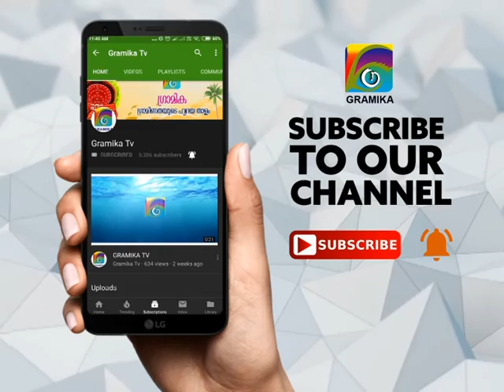ഗ്രാമിക വന്നു, എല്ലാം ശരിയാക്കി............